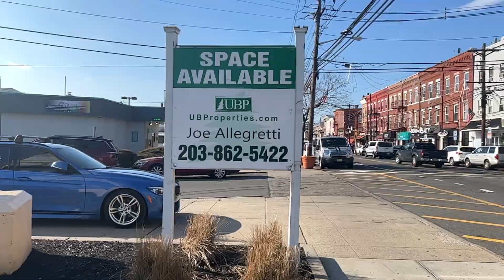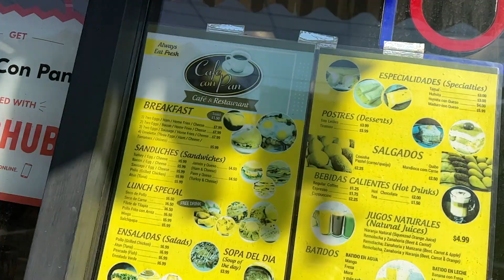9 de janeiro de 2023